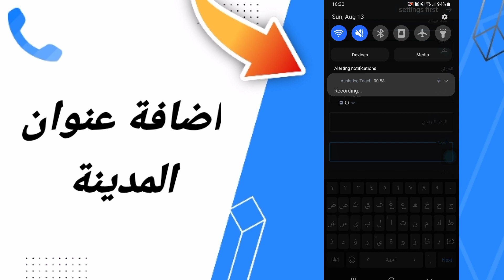كيفية طريقة اضافة عنوان المدينة على تطبيق تروكالر TrueCaller 2023